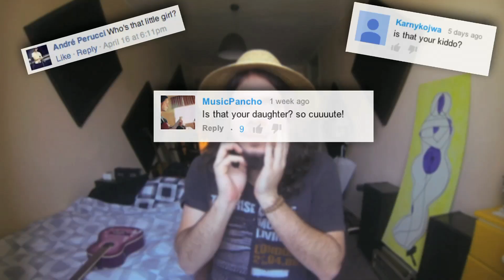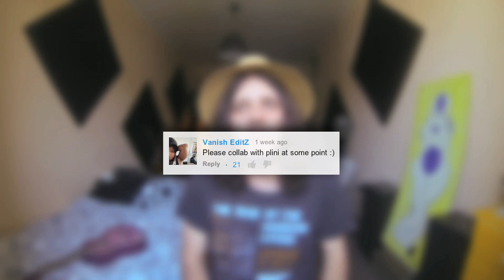VLOG #3 | Ego & Eco CDs?, Colaboration with PLINI?, ITALY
Music in the background is part of the Ego & Eco album :)